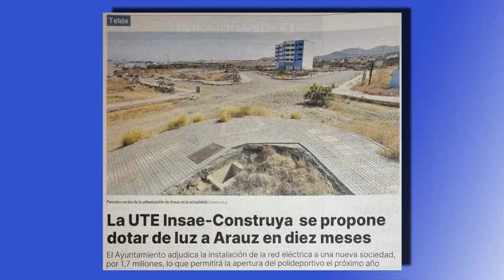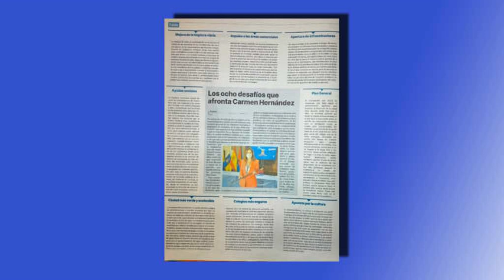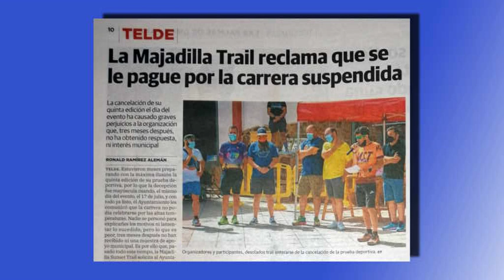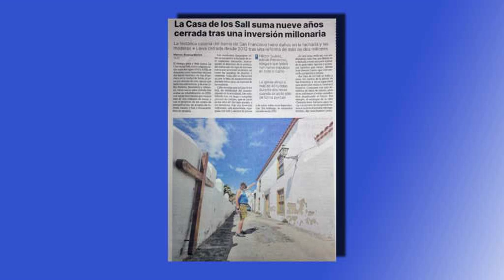HABLANDO CLARO PARTE A 18 04 23